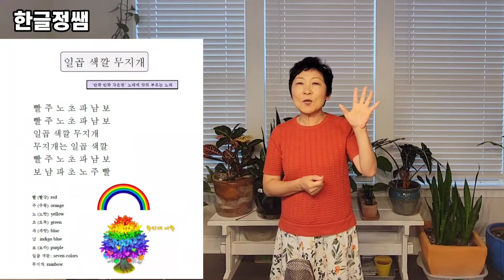[노래로 한글을 배워요] 7. 빨주노초파남보(색깔을 배우기 위한 노래)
작은별 노래에 맞춰서 색깔을 배워보세요.
무지개 색깔은 일곱색깔입니다.
그냥 색깔을 외우려고하면 어렵습니다.
그렇지만 노래에 맞춰서 외우면 쉽고 더 재미있게 할 수 있습니다.